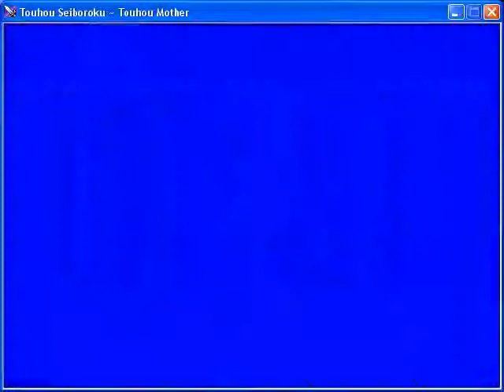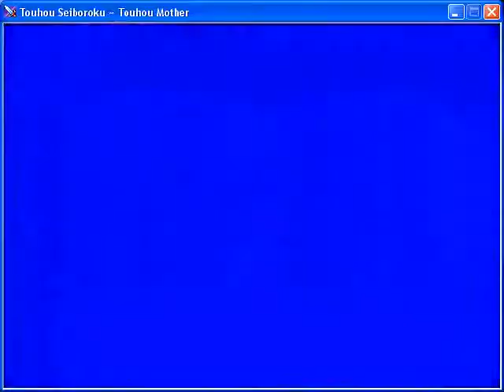Touhou Mother Boss 24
"Pew pew suppositories." -- Recorded live on Justin.tv